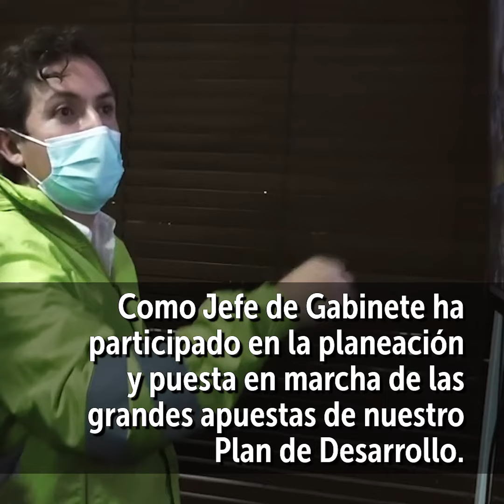¡Damos la bienvenida al secretario de Gobierno!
Damos la bienvenida al secretario de Gobierno Felipe Jimenez, profesional en Gobierno y Relaciones Internacionales, especializado en Estadística Aplicada y Magíster en Políticas Públicas.

Con su experiencia seguiremos avanzando en grandes proyectos para las localidades de Bogotá.